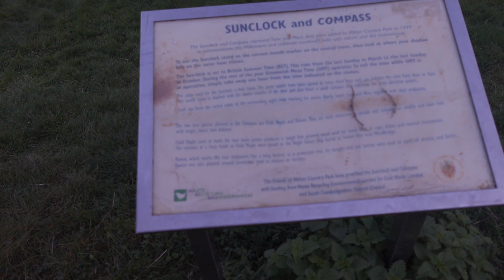SEARCHING FOR A MISSING PERSON GONE WRONG! I WAS POISONED! NOT CLICKBAIT!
Hello everyone welcome to todays video, me and Emily are in search for the missing person in our local area where this person was last seen, what happens next will shock you! this is not clickbait! give this channel some love and support. see you in the next video!